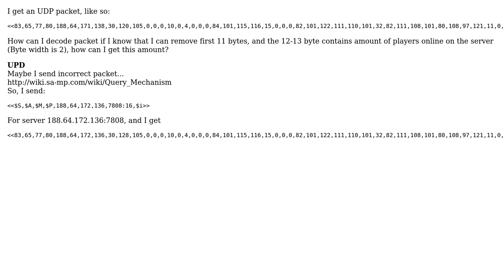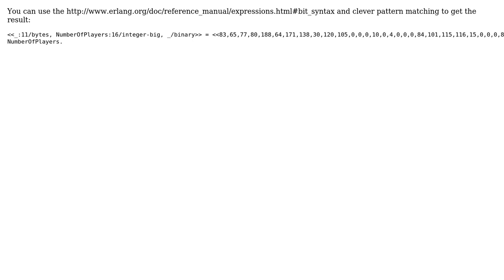Erlang decode binary data from packet (2 Solutions!!)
Erlang decode binary data from packet

With thanks & praise to God, and with thanks to the many people who have made this project possible! | Content (except music & images) licensed under CC BY-SA | Music | Images & others | With thanks to user Inferno user Diego Sevilla user Artefact2 and the Stack Exchange Network Trademarks are property of their respective owners. You are responsible for your own actions.